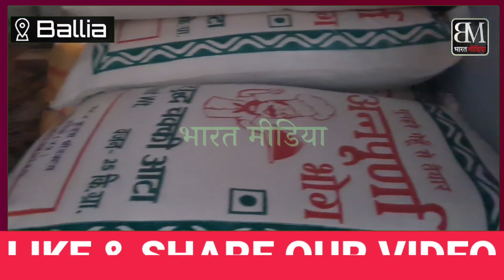बेल्थरा रोड में आजमगढ़ फूड सेफ्टी विभाग द्वारा की गई छापेमार कार्यवाही, देखी गई अफरा-तफरी